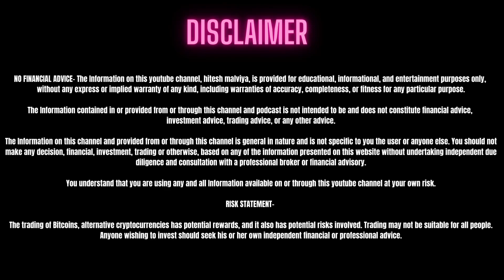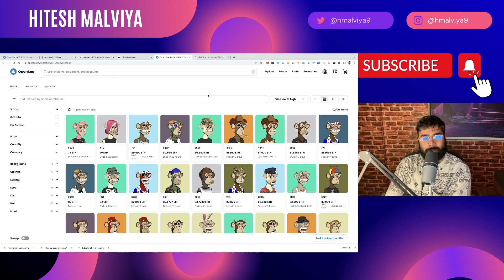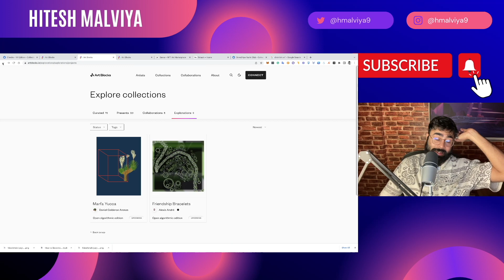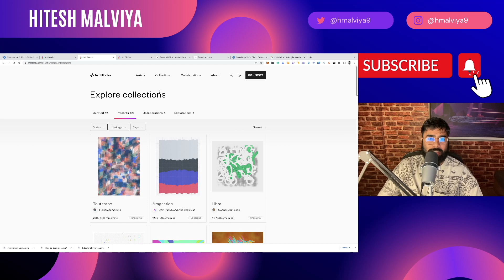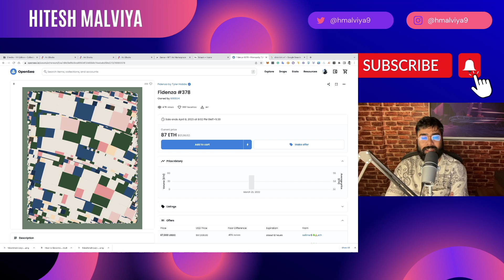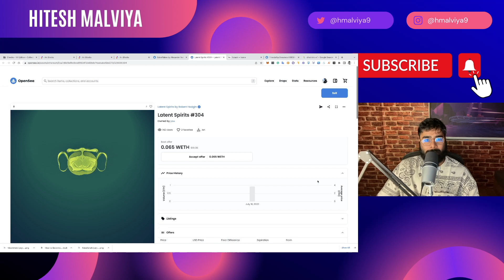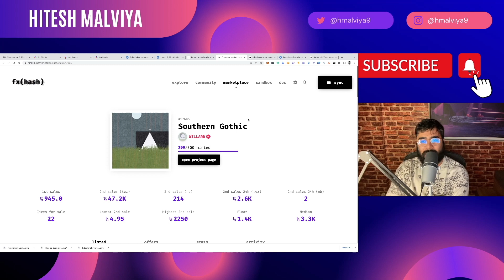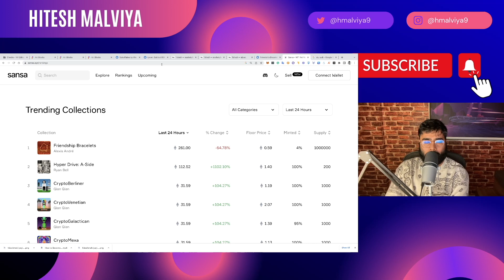ArtBlocks and FxHash: Generative Art NFTs | The Ultimate Guide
Artblocks and FxHash are two popular NFT Marketplaces, some of the ArtBlocks NFTs have done over $100M in sales volume in the past few months. Generative art is one of the most exciting categories of NFTs, which also performed significantly better last year. In this video, I've shared detailed insights into Generative art nfts, artblocks and fxhash.

Timestamps:

00:00 Intro
01:12 Generative PFP Art
04:02 Complex Generative Art
05:16 Artblocks Explorations
06:30 Artblocks Curated
07:05 Artblocks Collaborations
07:43 Minting on ArtBlocks
08:48 Top ArtBlocks Collections
14:25 My Personal Artblocks experience
17:37 FxHash
19:16 Learn Generative Art Coding
20:24 Final Thoughts
21:42 Outro